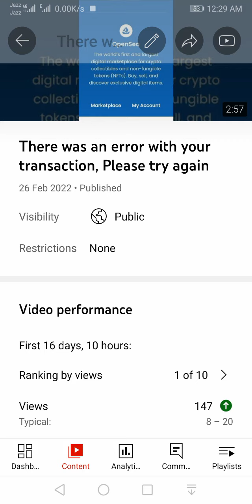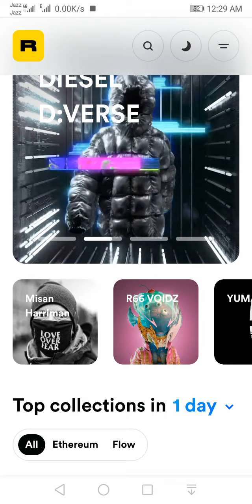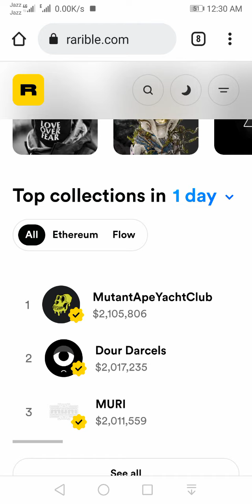There was an error with your transaction, fix